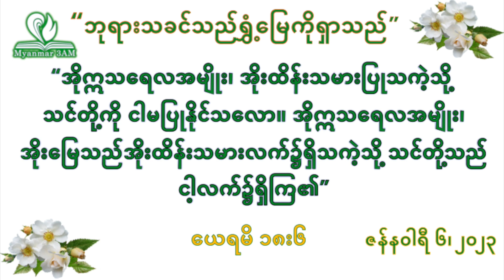ဇန်နဝါရီ ၆ - ဘုရားသခင်သည်ရွံ့မြေကိုရှာသည် - နံနက်ယံဝတ်